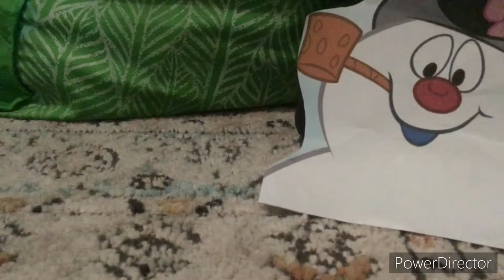Lost Media Duck City news RKTV’S video takedown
This happen on March 27th 2022